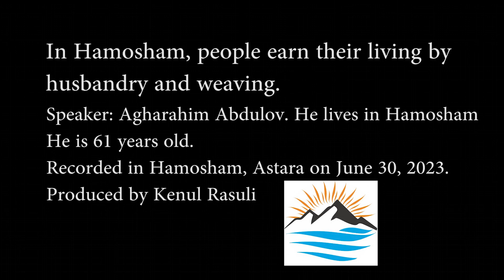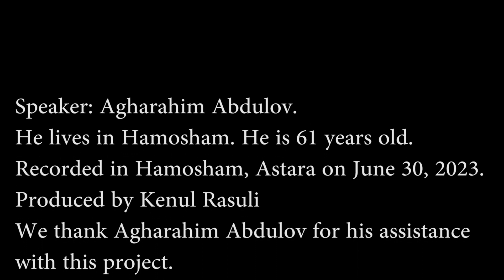In Hamosham, people earn their living by husbandry and weaving.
Agharahim Abdulov lives in Hamosham. He is a history teacher. He worked as a school history teacher for more than 30 years.